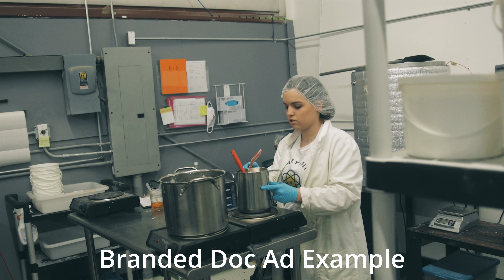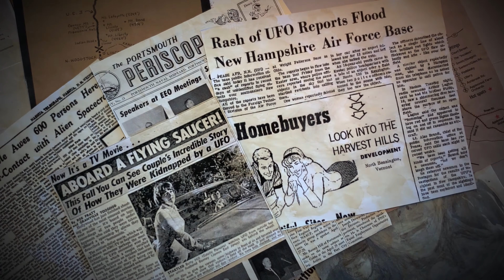BRANDED DOC WORK TIPS for FREELANCE FILMMAKERS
Have you wondered if there is a market for branded doc work? What type of businesses look for immersive storytelling through branded documentary content? Is it worth your time to shoot branded doc content and how do you find clients who want branded doc content?

In today's video I want to give you some helpful tips on how to identify leads who are looking for branded doc content as well as useful tips on how to shoot for branded documentary style content.

Current Cameras:
Sony FX9
Sony FS7 Mark I
Sony A7III

Previously Owned:
Blackmagic Pocket Cinema Camera 4K
Lumix GH5
Canon 1DX Mark II
Sony A7RII
Sony A6500
Canon 80D
Canon 70D
Lumix G7K
Canon Powershot G7X

GIMBAL FOR SMOOTH SHOTS --
STABILIZER OF CHOICE

FAVORITE SONY A6500 TRAVEL LENS
GO TO SONY A6500 and A7RII LENS
INTERVIEW LENS
DOCUMENTARY RUN & GUN LENS
MOST UNDER RATED WIDE ANGLE LENS
BEST TRAVEL 4K DRONE

Edited on:
iMac Pro, 32GB RAM, 1TB SSD, 1TB Custom RAID 0, 500GB Samsung T3, Vega 56 8GB